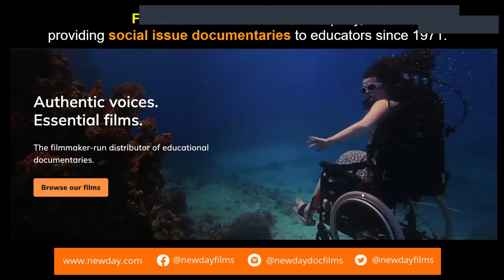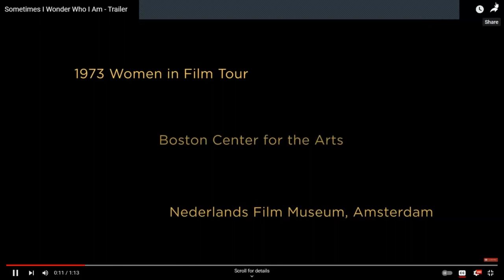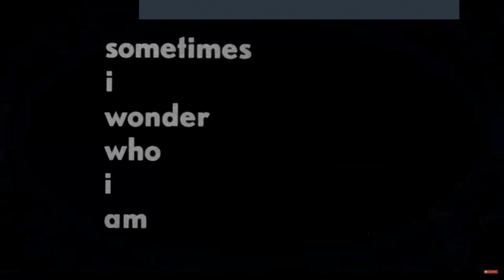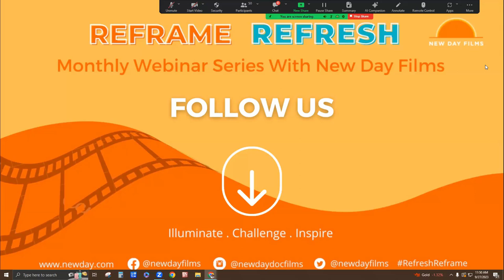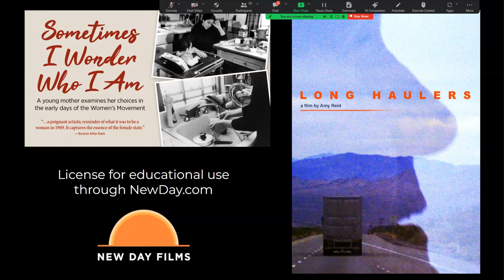Redefining Women’s Roles Through Film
Watch this engaging conversation on “Redefining Women’s Roles Through Film” with Liane Brandon, New Day Films co-founder and director of Sometimes I Wonder Who I Am, Amy C. Reid, director of Long Haulers, and Dr. Shilyh Warren, Associate Dean of Graduate Studies and Associate Professor of Visual and Performing Arts & Film Studies at the University of Texas, Dallas. The conversation will be moderated by Harleen Singh (Drawn Together: Comics, Diversity and Stereotypes).

We discuss how “Sometimes I Wonder Who I Am” and “Long Haulers” (about women truck drivers) challenge traditional gender roles of women in the workplace and at home.

REFRAME AND REFRESH is a series for the education and filmmaking community to have refreshing conversations that reframe our perspectives hosted by New Day Films.

New Day is a unique, filmmaker-run distribution cooperative, providing award-winning films to educators, community groups, government agencies, public libraries and businesses since 1971. Democratically run by more than 150 filmmaker members, New Day is committed to reflecting greater diversity, representation and inclusion. It is celebrating 50 years of delivering dynamic and provocative storytelling with filmmakers who have won Oscars, Emmys and hundreds of film festival awards. New Day films have been broadcast on PBS, HBO and other media outlets.

Twitter and Facebook @NewDayFilms